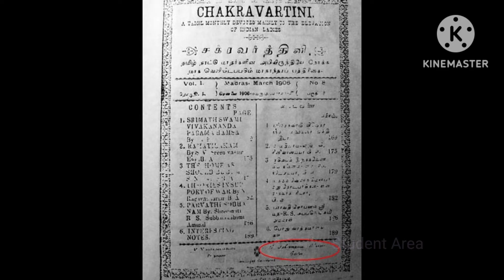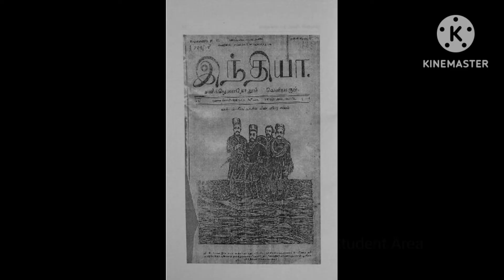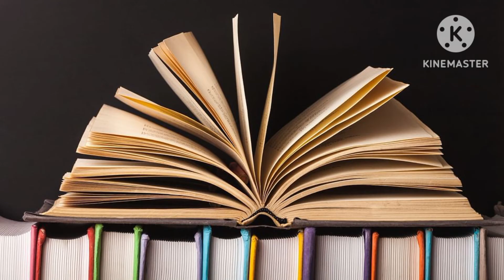History Of Bharathiyar in tamil || Life of Bharathiyar || பாரதியாரின் கதை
Hello friends,
In this video we will see about Bharathiyar History in Tamil.
its very useful for all competitive examiners.

kindly share to your friends and relatives.